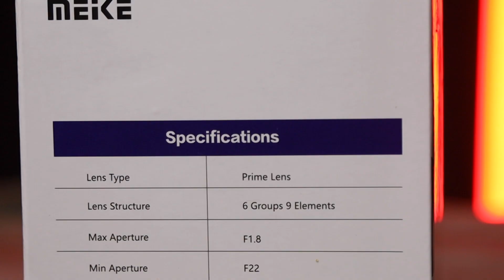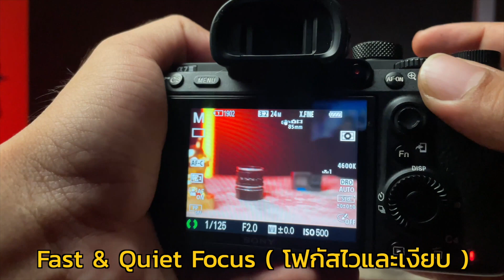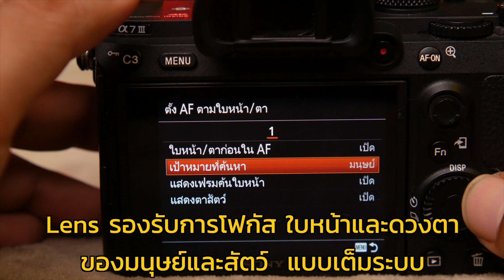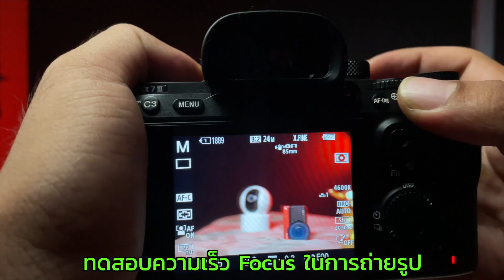รีวิวเลนส์ MEIKE 85 F1.8 AF STM เลนส์ดี คม โฟกัสเร็ว ราคาไม่แพง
รีวิวเลนส์ MEIKE 85 F1.8 AF STM ให้ภาพคมกริป ออโต้โฟกัสเร็วและเงียบมาก ราคาไม่แพง วัสดุดี ใครหาเลนส์ระยะ Portrait ถ่ายหน้าชัดหลังเบลอ มิติภาพสวยๆ แนะนำเลยครับ ราคาถูกมาก เลนส์ดีมากใช้ครอบคลุมทั้งภาพนิ่งและวีดีโอ โคตรคุ้ม

Review List
- Intro
- เลนส์ Spec
- Body & Design
- Test Speed Auto Focus
- Lens Focus Sound
- Bokeh Test
-  Product Show Case Test
- Follow Focus Test
- Sample Photo
- Cinematic Test